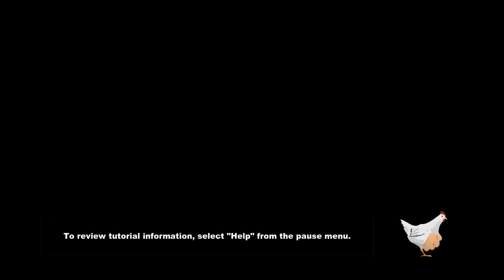South Park: The Stick of Truth HD Let's Play with Commentary - Part 5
Commentary with Nessa and Sprite.